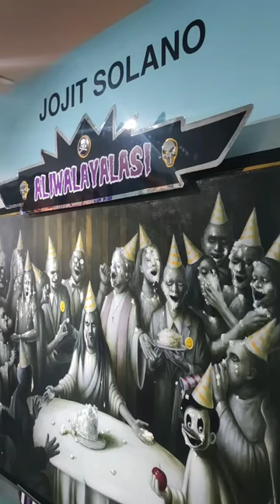Jojit Solano artworks (painting artfair Philippines)